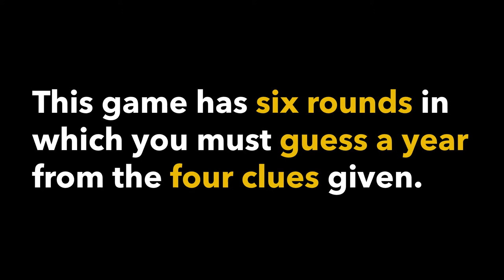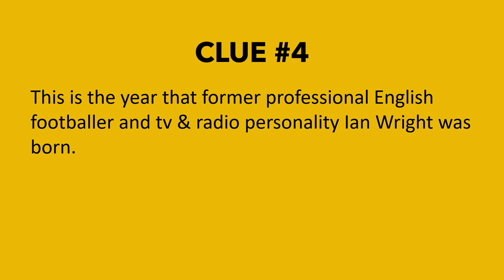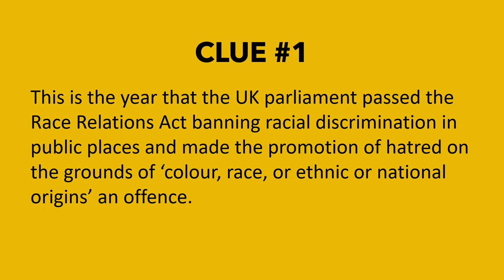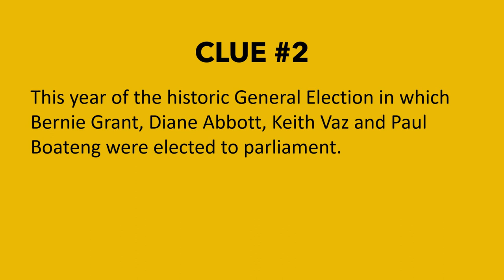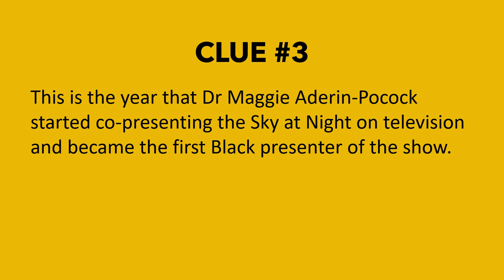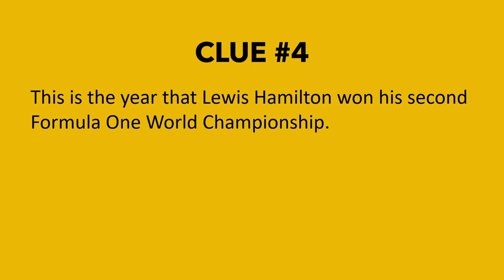IBHM UK 2020 - Guess the Year quiz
Celebrate International Black History Month UK by organising a quiz night.
Play our 'Guess the Year' and discover the rich history of Black British history.
to find out ways you can celebrate Black History Month UK and learn more about Black British history.